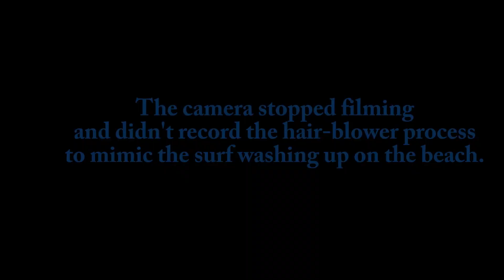#125 Surf's Up! Cool Beachy Swipe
I used my Sheleeart bloom mixture for this beachy swipe on a 10" x 30" canvas. The pillow and colors are listed in the video. My pouring medium consists of 50% Behr 8300 base C and 50% Valspar Ultra high gloss base C. TLP pigments were dispersed with JoSonja gloss varnish.
Sheleeart E-Course
“I begin with an idea and then it becomes something else” ― Pablo Picasso
"It's much more productive to ask yourself, why not, as opposed to why" - Jon Peters